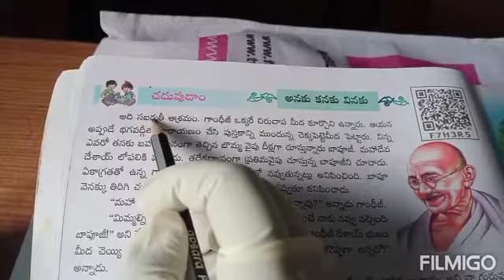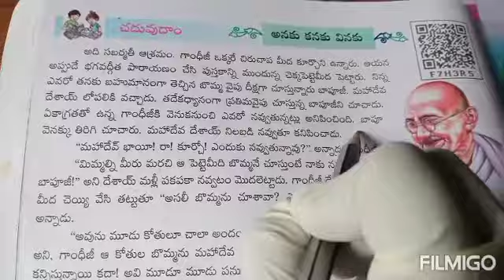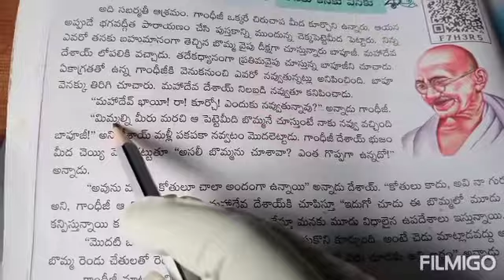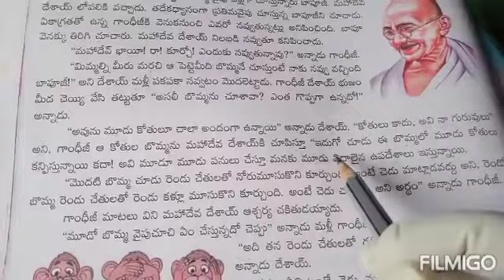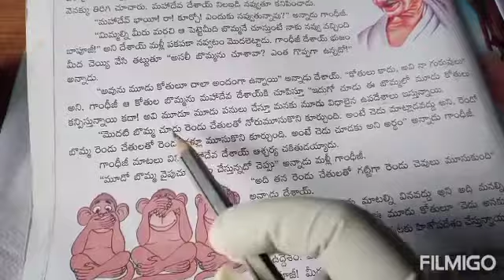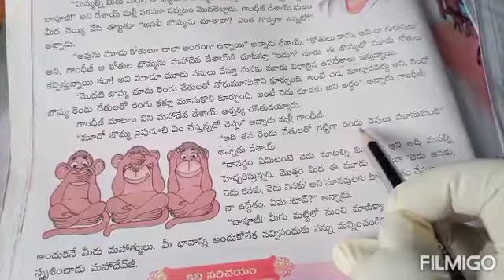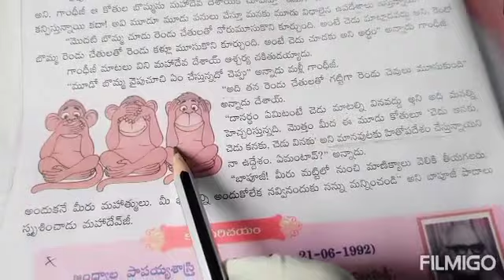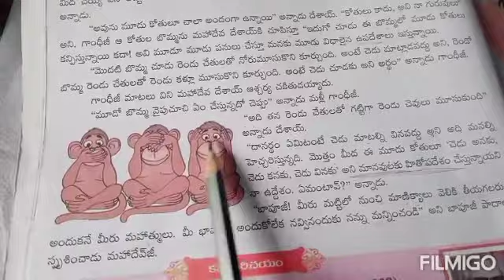ANAKU, KANAKU, VINAKU 5TH CLASS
ANAKU, KANAKU, VINAKU LESSON